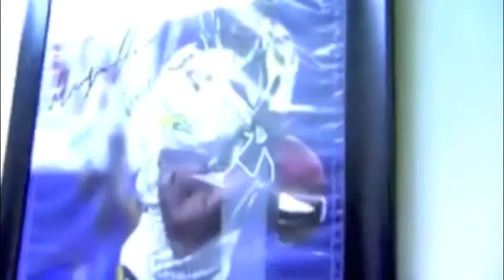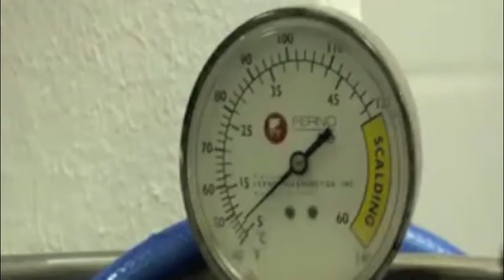NFL Running Back Maurice Jones Drew & Chiropractic Care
In US professional football, 77% of NFL trainers incorporate chiropractic care for the teams and players. 31% of NFL teams have a Chiropractor officially on staff.

Fortunately for Major League Soccer (MLS) players, Chiropractic treatment is part of their training/rehab treatment.

Follow Jacksonville Jaguars star running back Maurice Jones Drew the day after a playoff game...first stop is his Chiropractor.  He then explains how his Chiropractor has become one of the most important tools to maintaining his healthy body so he can stay competitive!

If you or someone you love is suffering from chronic pain and live in the Southern California area come on in and let us help you. Cloud Chiropractic has been helping people from all over the Southern California area for over 29 years. You'll find a very casual and comfortable environment with a highly trained team of specialists that, after a few visits, you'll consider friends.  Dr. Cloud is certified and trained in several different techniques of chiropractic which allows him to cater best to each individual.  Dr. Cloud is also nutritional consultant with emphasis on adrenal fatigue, weight loss, and food allergies.

Cloud Chiropractic successfully helps individuals from many different aspects of life ranging in those with sports injuries, physical rehabilitation, to auto accidents, or if you were injured while on the job.  You'll also find two licensed massage therapists and will have the opportunity to become a member of the "Rub Club."  But I think almost everyone will agree that the most unique and special thing about Cloud Chiropractic Center is how Dr. Cloud and his staff treat you like family.

Cloud Chiropractic Wellness and Rehab Center